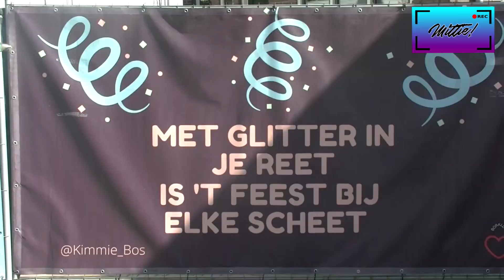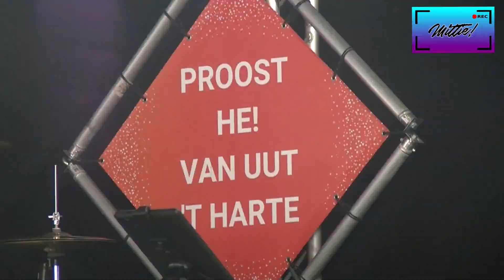ZO VERLIEP DE ZATERDAG VAN HET SEPTEMBERFEEST BORCULO 2024!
Hey!

⇨ Vond je de Aflevering/Vlog leuk? Likes worden gewaardeerd!

➤ Over Mij
⇨ Mijn naam is Mitchell (Mittie).
⇨ De Afleveringen/Vlogs  zitten Vol  Humor